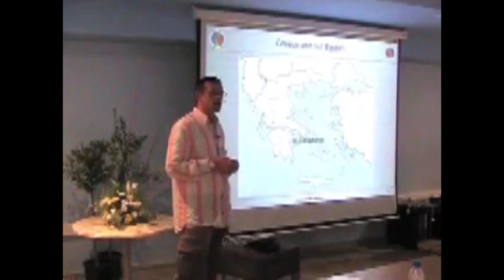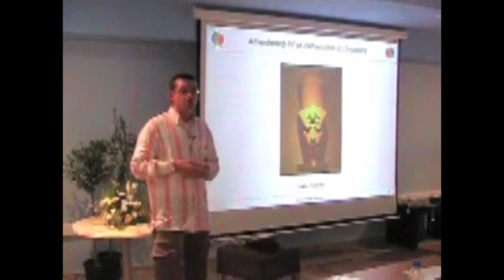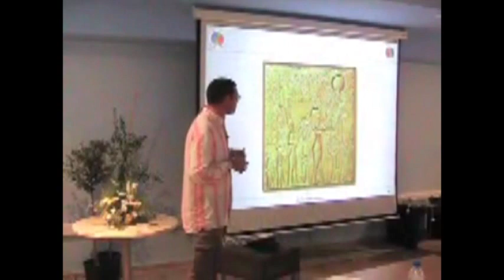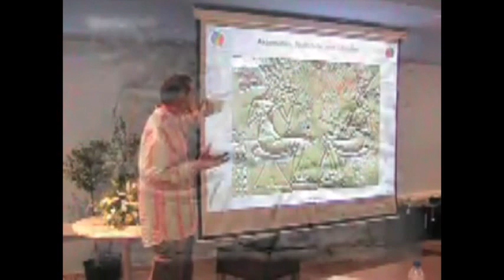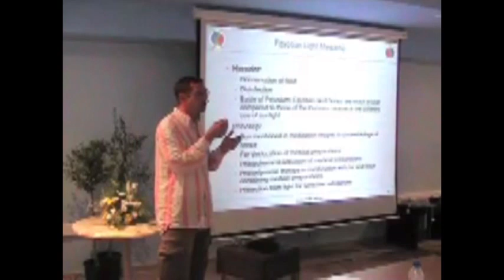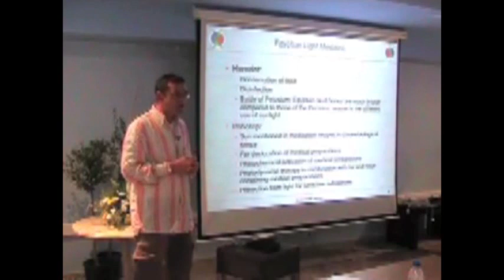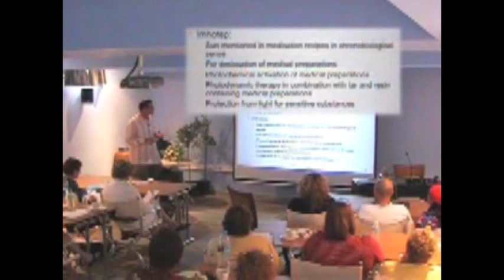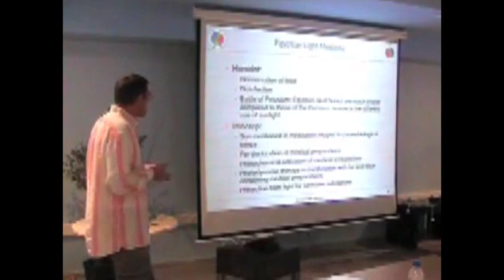Heliotherapy in Ancient Greece and Today, PART 1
Recent findings in the field of human photobiology reinforce the knowledge of ancient cultures: the SUN is the greatest healer. This lecture takes you on a journey through the ages, always with a close look upon the relationship between man and sunlight, closing with the up-to-date recommendations how to meet the healing light for cure and prevention.

Presented by Alexander Wunsch, Germany

Alexander Wunsch is an expert in vibrational medicine and photobiology. In his private medical practice in Heidelberg, Germany, he uses the Spectro-Chrome method in combination with electromagnetic fields, body sound application, Cranio-Sacral bodywork and Lüscher Color Diagnostic. He does research in the field of light effects on cellular levels and developed a number of devices for vibrational medicine, chromotherapy and electromagnetic environment testing. Alexander Wunsch holds a lectureship for "Health and Light" at the University of Technology, Business and Design in Wismar, Germany

Produced by Selim Özkan, Berlin